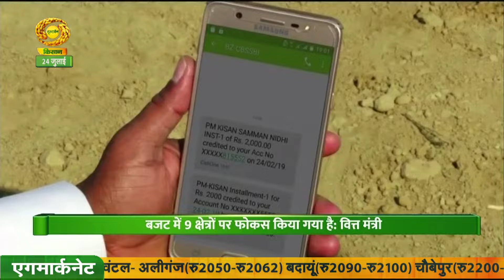Watch latest news coverage on DD Kisan's daily news bulletin 'Kisan Samachar' | July 24, 2024